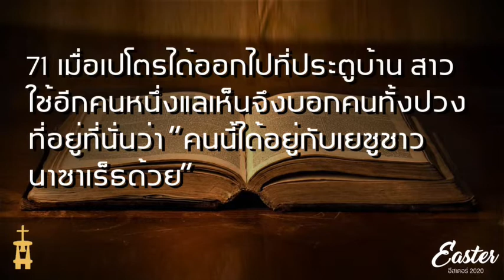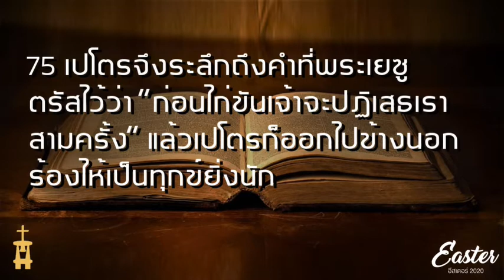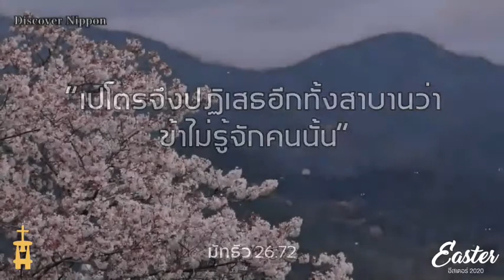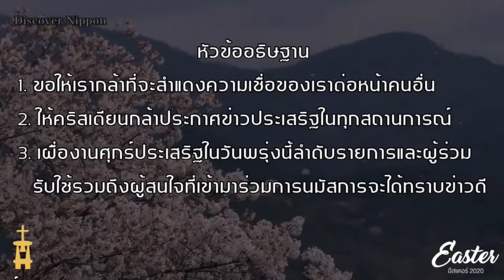🔴ศบ.ศจ.ดร.คริสตี๊🔴รวมพลังอธิษฐานเผื่อกัน 21 วัน🔴ขอพระเจ้าอวยพรเต็มล้นให้พี่น้องในพระคริสต์ที่รัก❤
วันอีสเตอร์คืออะไร Easter Day วันพระเยซูทรงคืนพระชนม์ชีพ

วันอีสเตอร์คืออะไร ประวัติ วันอีสเตอร์ วันสำคัญของชาวคริสต์ เฉลิมฉลองพระเยซูทรงคืนพระชนม์ชีพจากความตาย วันนี้เรามีเกร็ดประวัติเล็ก ๆ น้อย ๆ ของ Easter Day มาฝากกัน

ถือว่าเป็นวันสำคัญที่สุดในปฏิทินของชาวคริสตชนเลยก็ว่าได้ สำหรับ "วันอีสเตอร์" (Eeaster Day) ซึ่งวันนี้ เป็นวันที่ชาวคริสต์ทุกคนต่างชื่นชมยินดี แต่งตัวสวยงาม และตกแต่งไข่ด้วยสีสันต่าง ๆ มามอบให้แก่กันและกัน เพื่อเฉลิมฉลองเนื่องจากในวันที่พระเยซูคริสต์ทรงคืนพระชนม์ชีพจากความตาย

ประวัติ วันอีสเตอร์

             วันอีสเตอร์ หรือวันปัสกา เป็นวันเฉลิมฉลองพระเยซูคริสต์ทรงคืนพระชนม์ชีพจากความตาย และเป็นวันสุดท้ายของเทศกาลมหาพรต ที่ชาวคริสต์ต้องระลึกถึงพระมหาทรมานของพระเยซูก่อนที่จะสิ้นพระชนม์บนไม้กางเขน โดยตลอด 40 วันของเทศกาลนี้ เริ่มตั้งแต่วันแรก (วันปาล์มซันเดย์ - Palm Sunday) ชาวคริสต์จะต้องตั้งจิตอธิษฐานรำลึกเหตุการณ์อันทรมานของพระเยซูตามพระคัมภีร์ รวมไปถึงสวดภาวนา บริจาคสิ่งของ อดอาหาร และไม่ฟุ่มเฟือย ดำเนินชีวิตอย่างสมถะที่สุด

           ทั้งนี้ วันอีสเตอร์นั้น ไม่มีวันที่ระบุตายตัว แต่ชาวคริสต์ได้ถือเอาวันอาทิตย์แรกหลังพระจันทร์เต็มดวงในเดือน 4 เป็นตัวกำหนด หลังจากเฉลิมฉลองวันอีสเตอร์แล้ว จะเข้าสู่เทศกาลปัสกา ซึ่งเทศกาลนี้ เป็นเทศกาลที่ให้ชาวคริสต์ได้รื้อฟื้นความเชื่ออีกครั้ง เป็นการเริ่มต้นใหม่ของชีวิตในพระคริสตเจ้า

กิจกรรมวันอีสเตอร์

            ชาวคริสต์แต่ละครอบครัวจะแต่งตัวสวยงาม มาร่วมพิธีกรรมในโบสถ์ พร้อมร้องเพลงสรรเสริญพระเจ้า นอกจากนี้ บางครอบครัวก็มักจะตกแต่งไข่เป็นลวดลายสีสันต่าง ๆ เพื่อนำมามอบให้แก่กันและกัน ส่วนบางโบสถ์ก็จัดกิจกรรม ร่วมรับประทานอาหารเพื่อเฉลิมฉลองอย่างยิ่งใหญ่ รวมไปถึงจัดเกมสนุก ๆ ให้แต่ละครอบครัวหาไข่อีสเตอร์ ที่ถูกซ่อนเอาไว้ในพุ่มไม้หรือกอหญ้าต่าง ๆ เพื่อให้ผู้เฉลิมฉลองได้ช่วยกันค้นหา และได้ใช้เวลาแห่งความสุขในวันอีสเตอร์ร่วมกัน

สัญลักษณ์ วันอีสเตอร์

            สัญลักษณ์ที่ใช้ในการเฉลิมฉลอง คือ ไข่ โดยชาวคริสต์จะเรียกว่า ไข่อีสเตอร์หรือไข่ปัสกา ทั้งนี้ ก็เพื่อสื่อถึงการเกิดใหม่ ชีวิตที่กำลังเริ่มต้นใหม่ และสิ่งใหม่ ๆ ที่จะเกิดขึ้น เต็มไปด้วยความชื่นบานและความดี โดยชาวคริสต์มักจะวาดรูปตกแต่งลวดลายไข่ให้สวยงามอย่างสนุกสนาน และนิยมกินไข่ในวันดังกล่าว ซึ่งเชื่อว่าหากกินไข่แล้วจะนำสิ่งใหม่ ๆ เข้ามาสู่ชีวิตของเรา

❤💙อาเมน ขอบพระคุณพระเจ้า
💙❤ขอพระเจ้าพระบิดายาเวห์ ราฟา
💙❤เยียวยารักษาคุ้มครองปกป้อง
💙❤พี่น้องในองค์พระคริสต์ที่รัก
💙❤ในองค์กรเชื่อในพระเยซูคริสต์
💙❤ทุกท่านให้ปลอดภัยจาก...
🖍🖍เชื้อร้าย ไวรัส COVID-19
🖍🖍รอดพ้นจากมารซาตาน

❤💙ขอพระเจ้าอวยพรคุ้มครองเรา
❤💙พ้นภัยร้ายวิกฤติ COVID-19
💙❤ในสถานการณ์ครั้งนี้ไปด้วยกัน

❤💙ด้วยความเชื่อวางใจสุดหัวใจ
❤💙อธิษฐานเผือกันตลอดเวลา
❤💙ในพระนามพระเยซูคริสต์เจ้า

❤💙❤รับใช้พระเจ้าด้วยหัวใจ
💙❤💙สุดความสามารถของเรา
💙❤💙ขอบพระคุณพระเจ้าสูงสุด
❤💙❤สรรเสริญพระองค์ทุกโมงยาม
💙❤💙   ฮัลเลลูยาห์ อาเมนค่ะ

ปล.เราจะไม่ทิ้งกันไปไหนเด็ดขาด
เราจะฝ่า..วิกฤตินี้ไปด้วยกัน
ในพระนามพระเยซูคริสตเจ้าที่รัก
ขอให้ทุกท่านอยู่รอดปลอดภัย
ด้วยความเป็นห่วงทุกท่านจาก
หัวใจแห่งองค์พระคริสต์
จากอาจารย์ ดร.คริสตี๊ เองค่า

❤❤เชิญทุกท่านเข้ากลุ่มของเรา
❤❤ก่อตั้งโดย ศบ.ศจ.ดร.คริสตี๊
❤❤ชื่อกลุ่มเชื่อในพระเยซูคริสต์
❤❤กลุ่มใน FACEBOOK
❤❤ที่มีสมาชิกร่วม 5000 ท่าน
❤❤โพสฟรีได้ตลอด 24 ชม.
❤❤ประกาศ+หนุนใจกันได้ทุกวัน